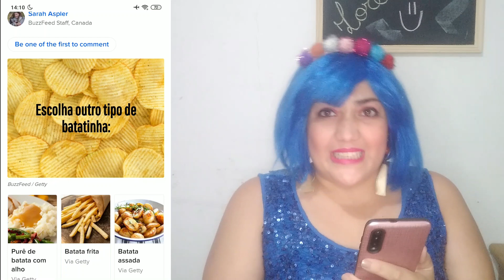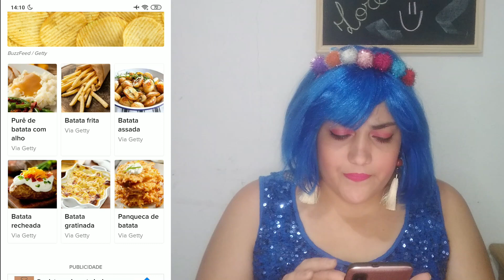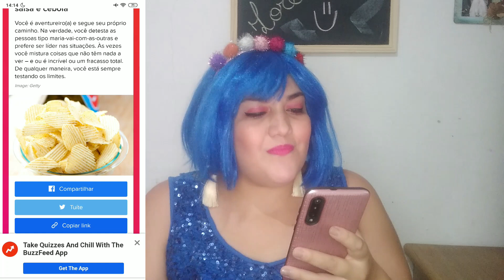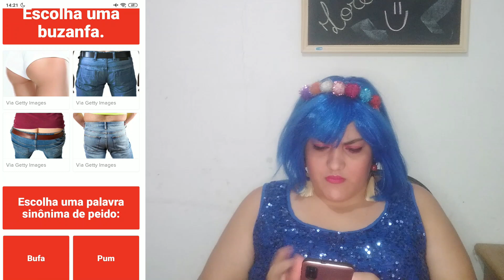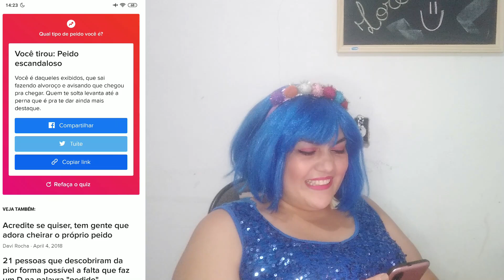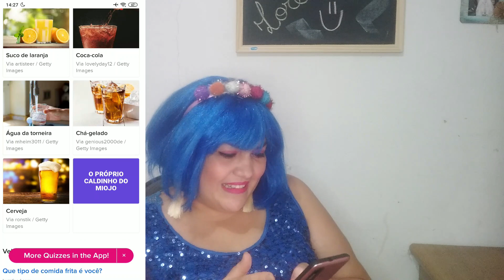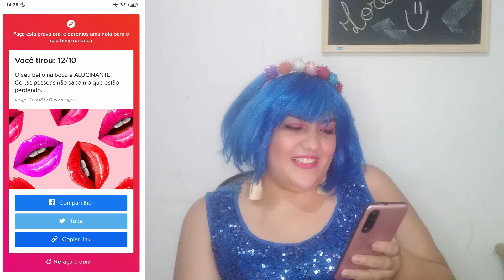Fazendo os testes mais bizarros do BuzzFeed. Faça junto!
- Que tipo de batata você é?

- Qual tipo de peido você é?

- Qual sabor de miojo você é?

- Faça esta prova oral e daremos uma nota para o seu beijo na boca

- Qual emoji de cocô você é?

Deixem sugestões para vídeos, vou adorar conversar com vocês.

Beijos, Amo Vocês s2